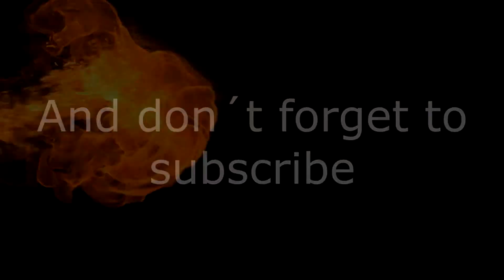Arma2 - One hell of a laggy artillery barrage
This artillery barrage dropped the frames!
I hope you liked it. I know it´s not funny watching a laggy gameplay, but I thought it´s not a problem to upload it, because it still looks epic.

The music I used for the video is called: Two Steps from Hell - Protectors of the Earth
Album: Legend / Invincible

The song I used for my new outro is called: Pumped Up Kicks from an interpret who is called Yonas.
be sure to check him out too.

Also tell me what I can do better next time.
At the end it would be cool if you would have a look on my other videos.